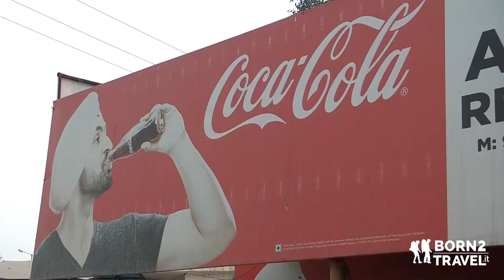Punjab | Watch the Great Holy place of Punjab | Just 2 Min | born2travel.it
A wonderful adventure in one of the most extreme Indian State: Punjab.
I have always been fascinated by these coloured huge turbans, long beard and kind smiles… I’m talking about Sikh people and their interesting philosophy-religion.
We have talked a lot to them in order to know and discover as much as we  could about their life, their tradition… we have spent three whole days in the holy Gurdwara, we have eaten with them, we have washed dishes, prayed, meditated and appreciated their kindness and goodness of mind.
Another amazing experience we have had the chance to live has happened at the border between India and Pakistan, we have seen the change of the guards on the border… a real show where you can easily notice the big differences between these two huge Countries.
It’s not over yet, try local food at Subash Juice Bar, sleep at Lawrence Hotel as we did and let yourself kidnap by this stunning culture!
Special thanks to my precious Indian team: Stefy, Juri and Elisa… keep it up guys!

 If you want to be updated all the time we post a new video then:
✔ S u b s c r i b e N o w

Places seen in this video:
Amritsar (India)
Wagah (India)

| music |